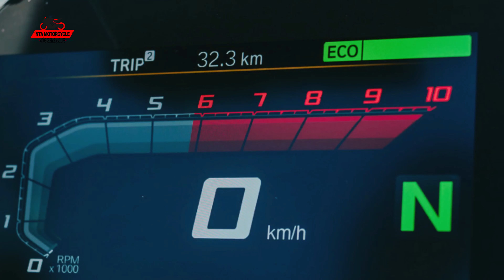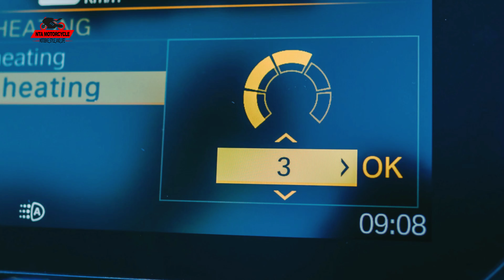New 2022 BMW R1250GS Base, Rallye, 40th GS & Triple Black | Photos x Details | NTA Motorcycle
ENGINE

Type: Horizontally opposed twin
Displacement: 1254cc
Bore x stroke: 102.5 x 76mm
Maximum power: 136 horsepower @ 7750 rpm
Maximum torque: 105 ft-lbs @ 6250 rpm
Valvetrain: DOHC w/ dual profile cams, 4vpc
Cooling: Liquid and air
Transmission: Constant-mesh 6-speed w/ helical gear teeth
Clutch: Hydraulically actuated slipper
Final drive: Shaft
CHASSIS

Frame: Continuous tubular steel bridge-type
Front suspension; travel: BMW Telelever 37mm fork w/ central spring strut; 8.3 inches
Rear suspension; travel: BMW EVO Paralever and WAD strut w/ spring-preload and rebound-damping adjustable shock; 8.7 inches
Wheels: Wire-cross-spoke
Front wheel: 19 x 3.00
Rear wheel: 17 x 4.50
Front tire: 120/70 x 19
Rear tire: 170/60 x 17
Front brakes: Dual floating 305mm discs w/ 4-piston fixed calipers
Rear brake: 276mm disc, with dual-piston floating caliper
ABS: Standard (defeatable)
DIMENSIONS

Wheelbase: 59.2 inches
Rake: 24.9 degrees
Trail: 3.8 inches
Seat height: 35.0 and 35.8 inches
Fuel capacity: 7.9 gallons
Estimated fuel consumption: 50 mpg
Curb weight: 590 pounds
COLORS

Ice Grey
Blackstorm Metallic/Black/Agate Grey Style Triple Black (+$600)
Light White/Racing Blue/Racing Red Style Rallye (+$800)
Black Storm Metallic 40 Years GS Edition (+$1800)